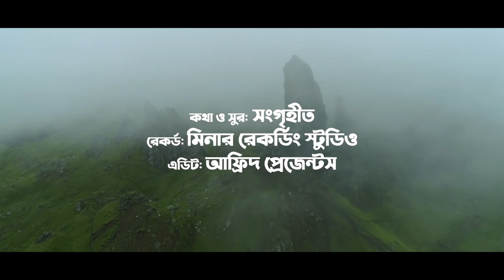KUYI KEYSE | Cover: HUSSAIN HASIB | Best Islamic Urdu Nashid 2020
song: Kuyi keyse
orijinal: Hafij abu bakkar
cover: Hussain hasib
lyric & tune:
record label: Minar recording studio
video: Suwaib shamsi
Director: Asad Shamsi